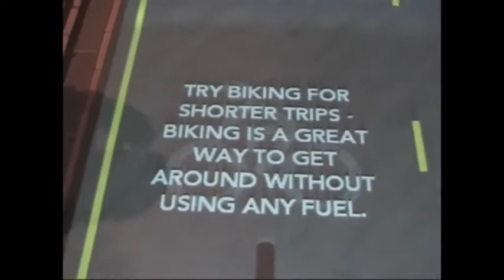Transportation Hall Designed by Potion